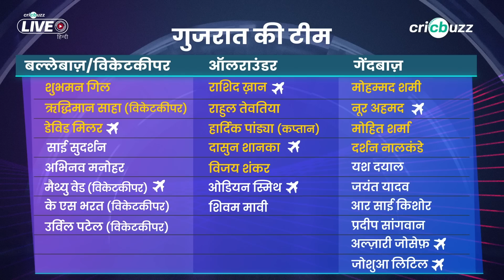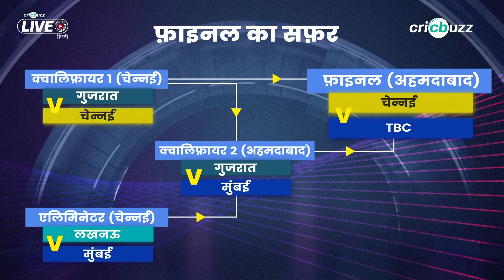IPL 2023, गुजरात v मुंबई, क्वालिफ़ायर 2: प्रीव्यू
Ahmedabad में होगी 2 चैंपियन GT और MI की क्वालिफ़ायर-2 में भिड़ंत, कौन बढ़ेगा आगे और किसके सफर का होगा अंत? सुनिए इस मुक़ाबले पर Virender Sehwag और Murali Kartik की राय, देखिए Cricbuzz Live हिन्दी पर